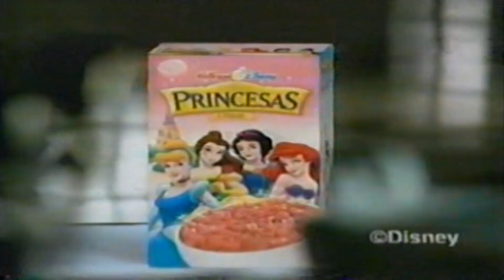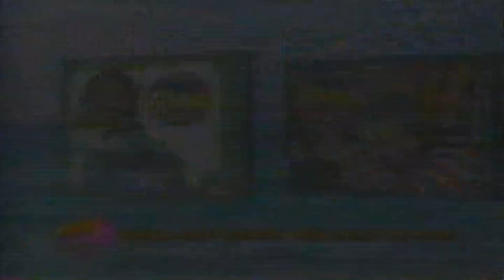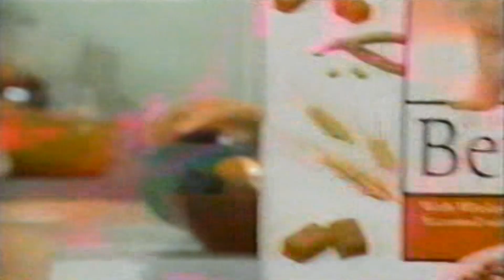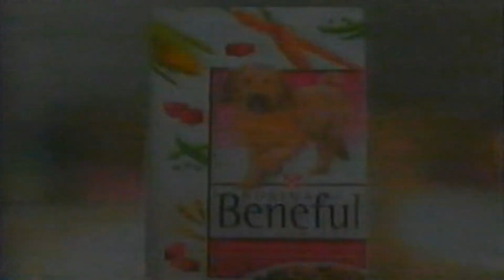Comerciales 2004 Mexico Canal 2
Tanda comercial transmitida por Canal 2 de la CD de México Comerciales Retro #2004